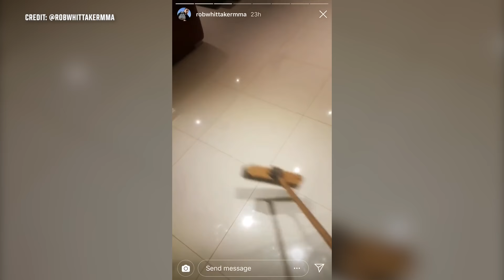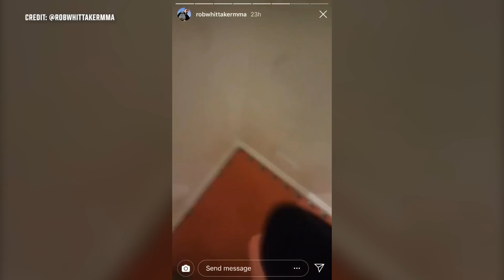Best Robert Whittaker Moments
Known to have a sense of humor in and out of the Octagon, relive some of the most entertaining moments from former interim UFC middleweight champion Robert Whittaker.